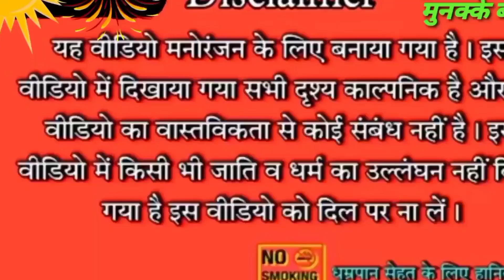mukeshcomedy munkke baba awadhi comedy हिंदू मुस्लिम सिख ईसाई आपस में सब भाई भाई